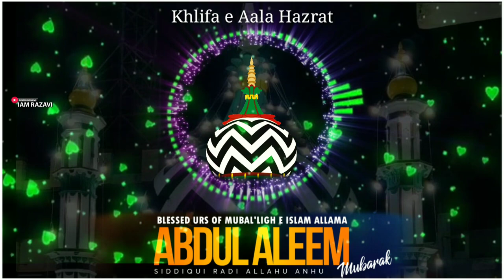Khalifa e Aala Hazrat Abdul Aleem Siddique Whatsapp Status New Video 2022 Abdul Aleem Status Video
Khalifa e AalaHazrat AbdulAleem Siddique WhatsappStatus New Video 2022 Abdul Aleem Status Video Khalifa e Aala Hazrat Abdul Aleem Siddique Whatsapp Status New Video 2022 Abdul Aleem Status Video

✔️Best Page for sunni knowledge
✔️ Repost Allowed
✔️Keep Support My page